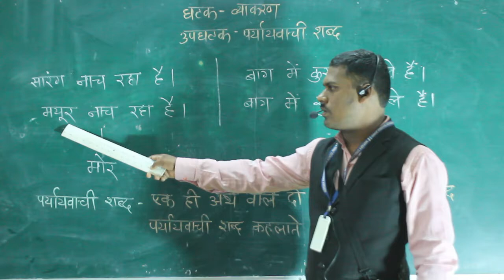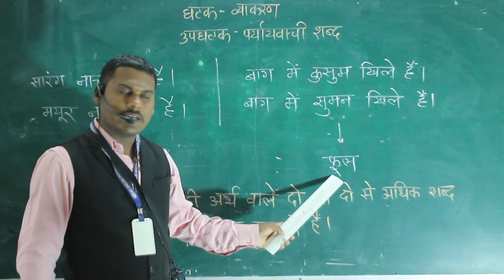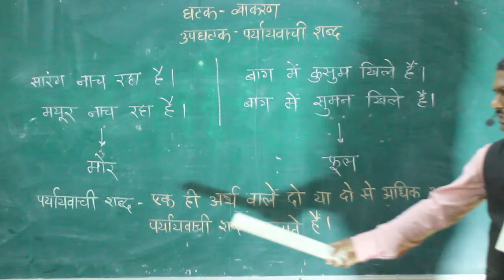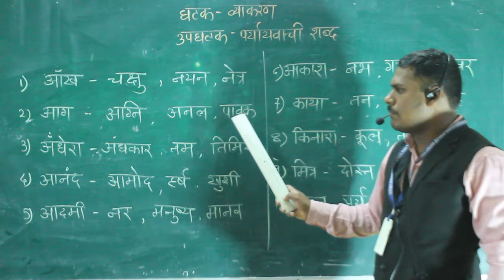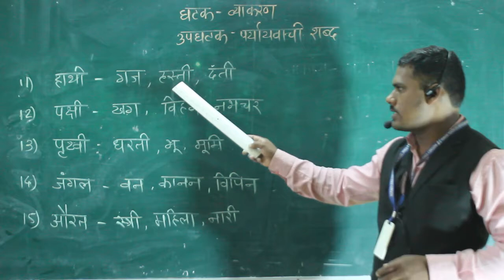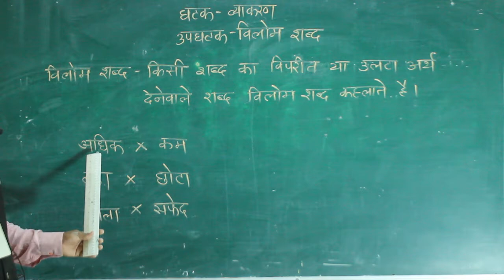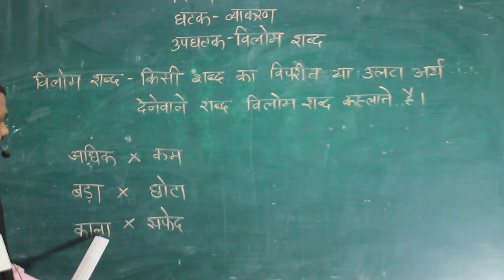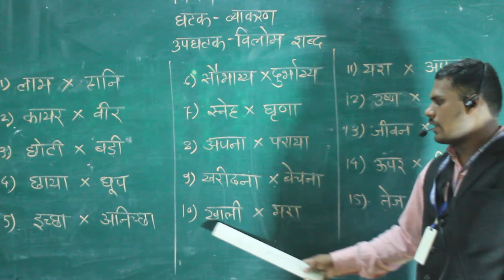CLASS VI HINDI - PARYAYVACHI / VILOM SHABD